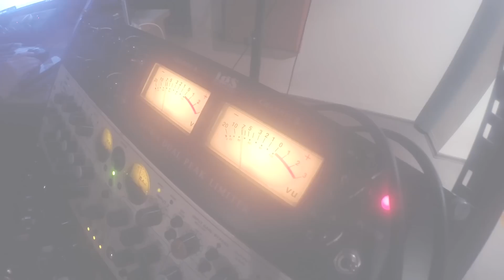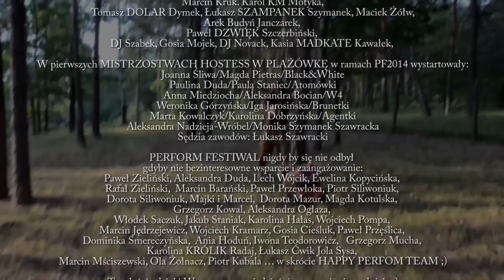PERFORM FESTIWAL 2015 - Robimy, czy nie robimy?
Robimy, czy nie robimy?

Jak tylko doszedłem do siebie po zeszłorocznej edycji PERFORM Festiwalu wielokrotnie słyszałem to pytanie.
Zazwyczaj odpowiadałem: nie wiem, zobaczymy, czas pokaże...
a wtedy słyszałem:
... nie no koniecznie,
... nie ma innej opcji,
... to już kawał historii odpalamy.

No i mnie namówiliście ;)

Zróbmy to razem ;)

Apel jest prosty. Jeśli podobało Ci się na Performie, to w tym roku zabierz ze sobą jeszcze większą grupę znajomych.
Jeśli nigdy nie byłeś na PERFORMIE to w tym roku zabierz swoich znajomych na wyjątkowy Wakacyjny Festiwal, który już do 3 lat zyskuje coraz większe grono sympatyków.

Na naszej scenie podczas trzech poprzednich edycji Festiwalu zagościli:
Chonabibe, C.R.E.W, Jr Stress,  TaLLib & D'Roots Brothers, aYarise, Alicetea, Herbamicze, Mass Fantas, (KCO)/Złote Twarze, Joanna Kamila Łubkowska, Sztoss, Lady Dee,  Jakub ZGAS Żmijewski, Marcin Kruk, Karol KM Motyka,  Tomasz DOLAR Dymek, Łukasz SZAMPANEK Szymanek, Maciek Żółw,
Arek Budyń Janczarek, Paweł DZWIĘK Szczerbiński, DJ Szabek, oraz wielu innych gości ;)

Pomysł na ten rok:
Wszystko w naszych rękach.
Jest nas 500 i wspólnie decydujemy o tym jaki będzie tegoroczny PERFORM.
Co trzeba zrobić żeby się załapać?  Wystarczy nabyć festiwalowy STARTER.

W skład tegorocznego startera wchodzą:
- trzydniowy bilet wstępu na Festiwal,
- miejsce na polu namiotowym,
- Festiwalowa Karimata i  T-shirt
- zestaw gadżetów,
- i najważniejsze:
PRAWO GŁOSU dające możliwość decydowania o tym:
- gdzie dokładnie odbędzie się impreza,
- kto zagra na scenie
- i jakie będą kolory festiwalowych koszulek ;)

TO JAK, ROBIMY, CZY NIE ROBIMY?